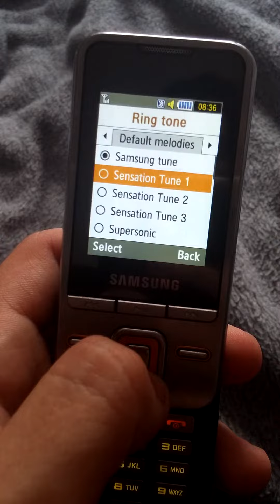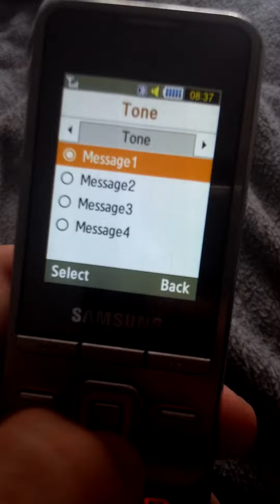Samsung M3200 preloaded ringtones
Preloaded ringtones Samsung M3200 from O2